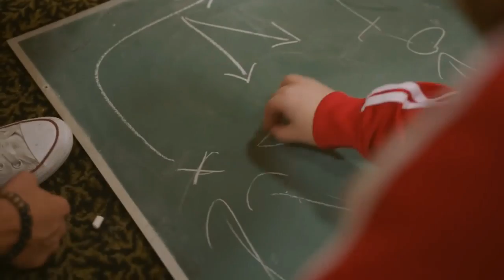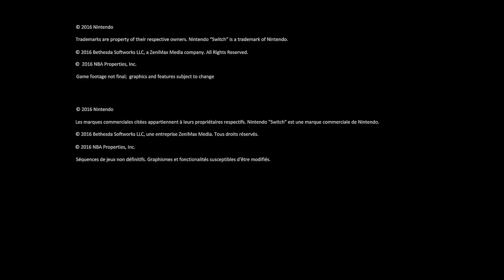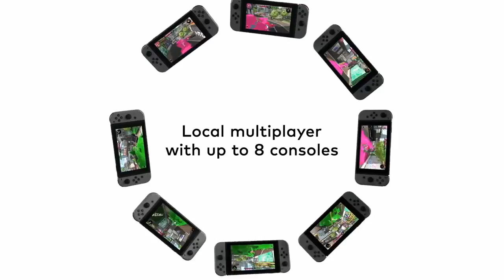Nintendo Switch First Year and Super Mario Odyssey DLC Rumors - Get N or Get Out Ep.36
Welcome to the Get N or Get Out Nintendo Podcast where we discuss all the Nintendo news live for your entertainment.

In this episode, Caleones (Sergio Acevedo) and Dantes celebrate the first year of the Nintendo Switch. Also, we discuss all the Nintendo news for the week of 2/26/2018.

@NintendoPowerCouple and @ToysAndMoreClub

Force In Unison Channel Schedule:
Monday 9:30pm est: Xenoblade Mondays
Tuesday 9:30pm est: Force In Unison Live
Wednesday 9:30pm est: Streaming Wednesday
Friday 8:00pm est: Toys and More Club Presents Minecraft Fridays
Saturday 9:30pm est: Get N Or Get Out Nintendo Podcast Live

Music intro Performed by: CSGuitar89 and FamilyJules7x
Arranged by: FamilyJules7x
Drums Programmed and Song Mixed and Mastered by: CSGuitar89
Composed by: Koji Kondo

Music Outro Performed by: Shady Cicada
Arranged by: Shady Cicada
Composed by:  Kenji Hiramatsu